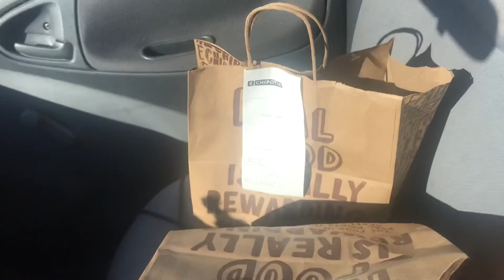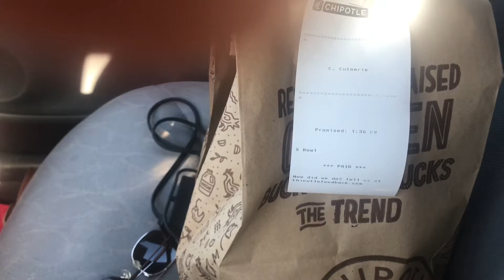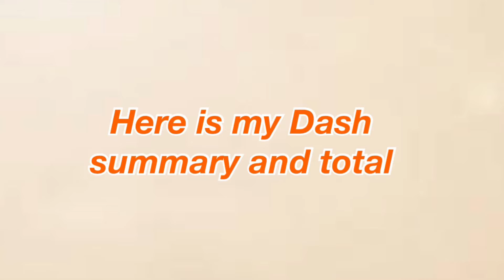Wifi Issues🤦🏽‍♀️ DoorDash